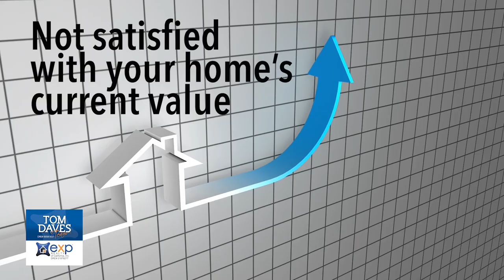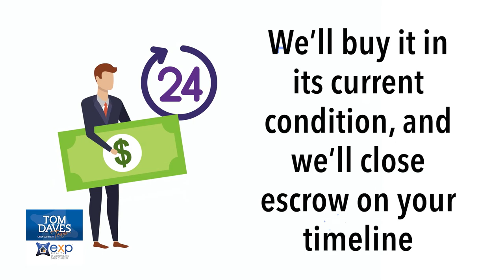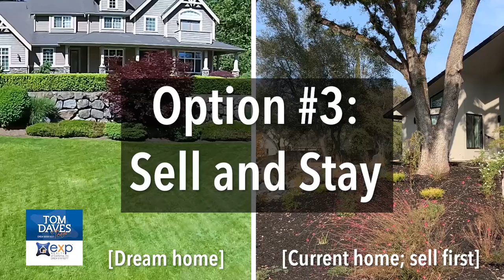Sellers: You Need Our New Homeowner Advocate Program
Are you thinking about selling your home? You might be put off by all of the stress and hassle of the traditional process, or you might not have the time or money for a conventional sale. That’s where our Homeowner Advocate Program comes in. It’s a guaranteed way to sell your home that gives you the options you need to make the right decision.

Tom Daves
Tom Daves Team
Sacramento, California
CalBRE #00581837